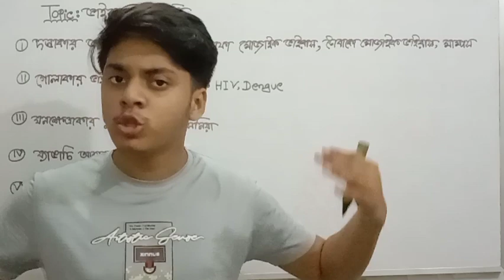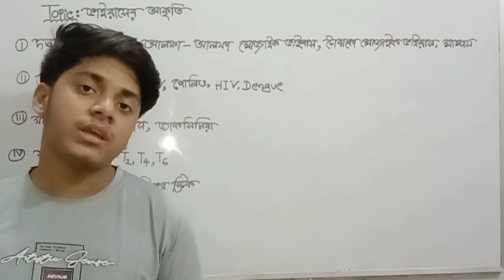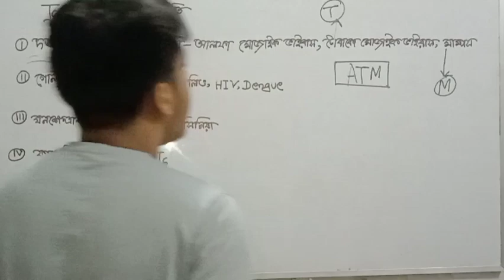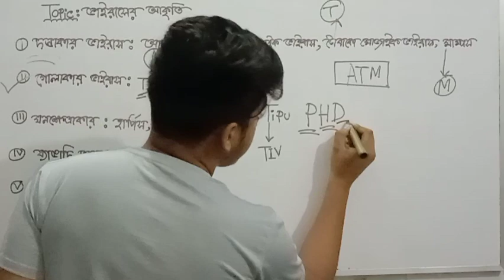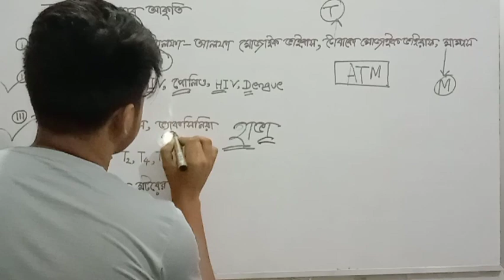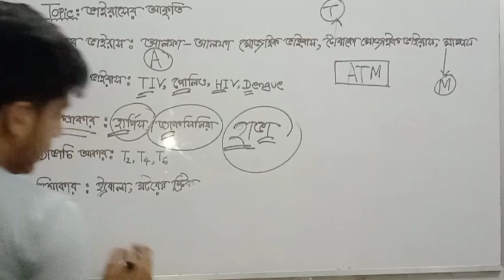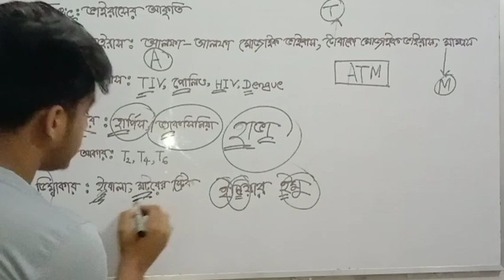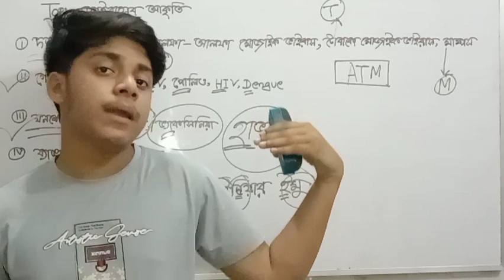বিভিন্ন ভাইরাসের আকৃতি মনে রাখার ট্রিকস || Biology-04 || শর্টকাট বায়োলজি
এই টপিক থেকে মেডিকেল-ডেন্টাল সহ সকল ভার্সিটিতে প্রশ্ন এসেছে।এই টপিকটি অনেকেই প্যাচিয়ে ফেলি।যাতে সবাই সহজে মনে রাখতে তাই আমাদের এই ক্ষুদ্র প্রয়াস।